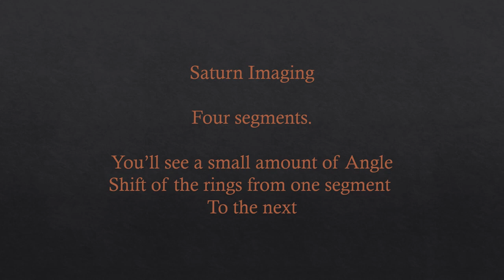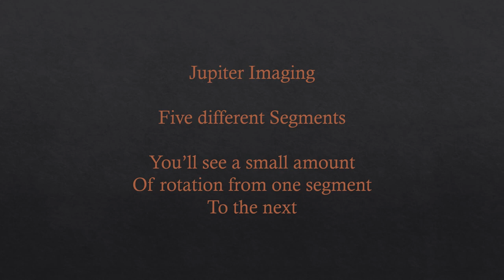Aug13 14 Lunar, Saturn and Jupiter Imaging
Short video showing Lunar, Saturn and Jupiter Imaging from August 13/14 2022.